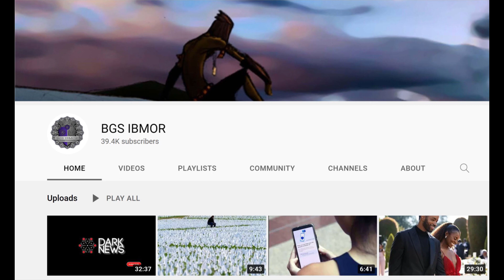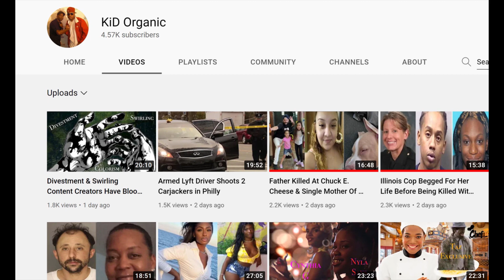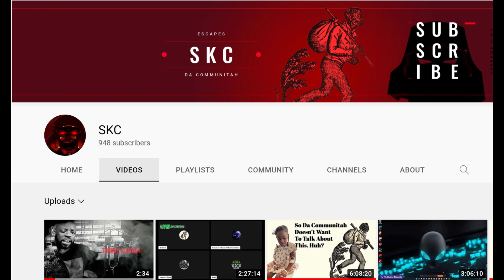(Reload) Black YT Content Creators I have a message for you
I made this video a little over 2 years ago. I know that I missed a couple of folks but fret not as it's not to thumb my nose at anyone. There's so many more of you guys (and Gals!) that I could add to this today. It's the message that was my motivation for this.
Hell I remember @Cut2TheChaseTV  commenting that it was what he needed to hear and he reshuffled the deck some and BAM!! At the time I was around 9k (before getting erased!) and now look at Nephew! I don't see any ceiling for him anytime soon. Same with @AnthonyBrianLogan  who's broke a Million subs.